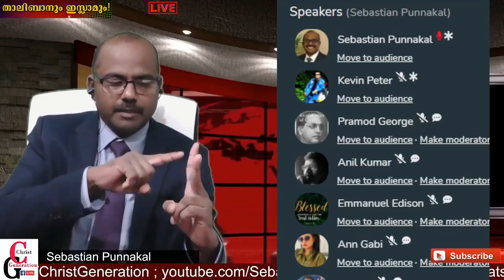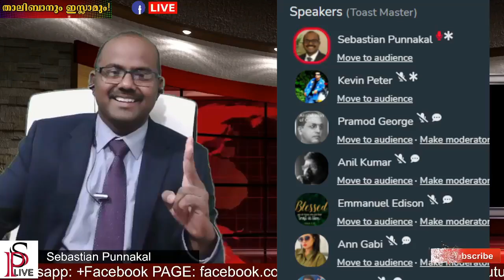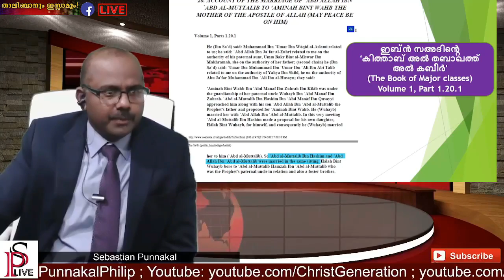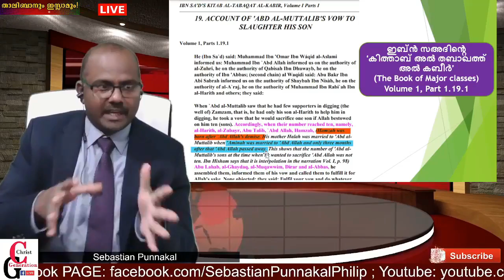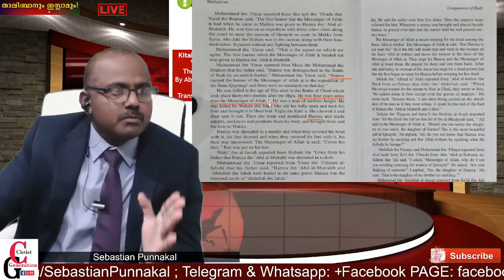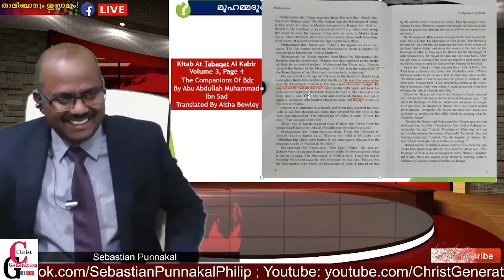അബ്ദുള്ള മരിച്ചതിനു 4 വര്ഷത്തിന് ശേഷമാണ് മുഹമ്മദ് ജനിച്ചത് എന്ന് ഇസ്ലാമിക പ്രമാണം!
സംശയങ്ങൾ മുൻവേദകരോട് ചോദിച്ചു മനസിലാകണം യെന്ന് അല്ലേ Sebastian Punnakkal ആരാണ് സത്യഏകദൈവം? യാഹ്‌വെയോ അല്ലാഹുവോ? ഖുറൈശികൾ ആരാധിച്ചിരുന്ന ദേവന്മാരിൽ ഒരാളായിരുന്ന അല്ലാഹു ആണോ സത്യഏകദൈവം അതോ മോശയടക്കമുള്ള പ്രവാചകന്മാർ ആരാധിച്ചിരുന്ന ഏകദൈവമായ യാഹ്‌വെയോ?? പ്രവാചകന്മാർ ആരാധിച്ച ഏകദൈവമായ യഹ്‌വെയെ ഉപേക്ഷിച്ചിട്ട് ബഹുദൈവമതത്തിലെ ഏതെങ്കിലും ദൈവത്തെ ഏകദൈവം എന്ന് വിളിച്ചാൽ ആ ബഹുദൈവമതത്തിലെ ദേവൻ ഏകാദൈവമായി മാറുമോ?